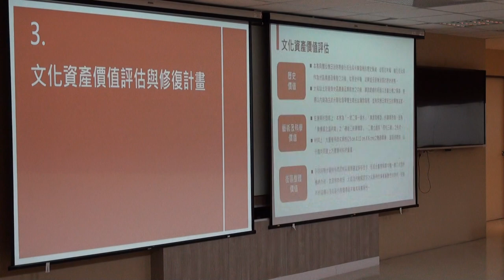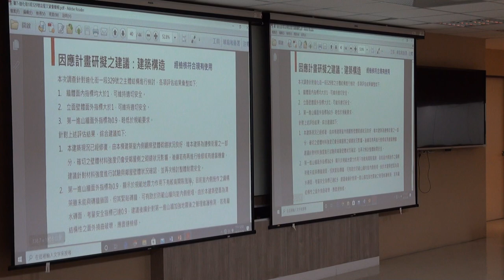臺北市政府古蹟歷史建築紀念建築聚落建築群考古遺址史蹟及文化景觀審議委員會第134次PART6